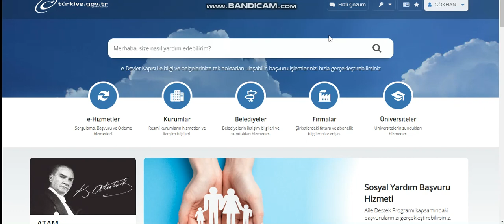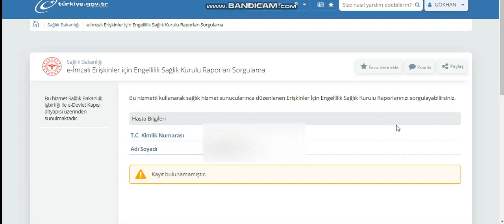edevlet engelli sağlık raporu